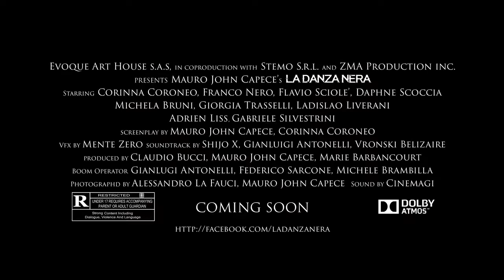La Danza Nera - The Dark Dance - trailer regia di Mauro Jhon Capece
Un politico (un sindaco brillante e benvoluto dai suoi concittadini, candidato alla Camera) si scontra con una ballerina laureata, delusa e controcorrente. LA DANZA NERA è un progetto cinematografico che nasce da una serie di riflessioni socio-culturali sulla contemporaneità italiana esposte alla spettatore attraverso le vicissitudini dei protagonisti della vicenda, Manola e il Sindaco. Manola è una trentenne del sud che vive in una situazione precaria e avvilente: lavoro zero; soldi zero; prospettive zero; Manola è orfana ed è costretta a vivere in uno scompartimento abbandonato, vita poetica ma senza riscaldamento né acqua corrente; Manola danza e si perde nel suo mondo. Il sindaco è un Politico, un uomo “emblema” della seconda Repubblica. Egli è molto amato dai suoi cittadini, così amato che il partito (nel corso del film non sapremo mai di quale partito si tratta) ha deciso di candidarlo per le prossime elezioni alla Camera dei Deputati. Egli dispensa favori a destra e a manca e in cambio riceve ogni sorta di privilegio. Il sindaco è una persona “normale” e per questo non disdegna abiti eleganti, auto lussuose, ristoranti di classe e, soprattutto, la compagnia delle belle donne con cui è solito intrattenersi. Il sindaco ha una moglie che lo ama alla follia e una figlia che lo adora. Il sindaco non aveva mai conosciuto la paura e, per questo, quando Manola lo sequestrerà, egli vivrà un'esperienza che lo segnerà per sempre. La politica è da anni al centro degli interessi degli italiani che stanno reagendo in modo bizzarro alla pressione mediatica. La politica sta diventando sempre più “Spettacolo” e sempre meno “Arte del Governare”. Il populismo e l'astensione hanno preso il posto dell'impegno sociale e dell'attivismo ma alla base dei discorsi politici ci sono sempre gli stessi concetti: l'eterna lotta tra i conservatori e i rivoluzionari. LA DANZA NERA fra il vecchio e il nuovo è come la lotta fra due forze contrapposte: si lotta per ottenere la conservazione o il cambiamento e i nostri personaggi danno vita a una danza violenta. Manola è una donna speciale, ma è ribelle, spesso violenta: la vita non ha risparmiato nulla alla sua giovane età e tanto più diventa adulta tanto più la vita le si rivolta contro. Manola, stretta nella morsa della sopravvivenza, dell’arte negata e della dignità sopraffatta, compie un atto estremo: sequestra il Sindaco del Paese che diviene ai suoi occhi il Simbolo e il Rappresentante della decadenza della realtà in cui, senza scelta, si è nati e ci si trova a vivere. E’ davvero lecito rispondere al disagio con la violenza? Oppure è preferibile conservare un atteggiamento calmo e costruttivo come fa il Sindaco? Gli intensi dialoghi tra il Sindaco e Manola apriranno una riflessione su questo interrogativo. Manola e il Sindaco parlano spesso di etica e di morale, dell'odio che la generazione dei trentenni e quarantenni italiani nutre nei confronti delle autorità e LA DANZA NERA utilizza questo aspetto per creare uno Snuff Movie, un’ opera cinematografica avvincente e piena di suspense che si affranca da una dimensione propriamente sociologica e culturale per diventare un thriller mozzafiato. Contrariamente a quanto accadde in Italia nel Caso Moro, il Sindaco sarà salvato e l’ordine sarà ristabilito.
Ma chi ha veramente vinto?